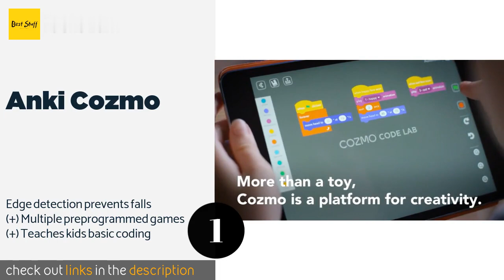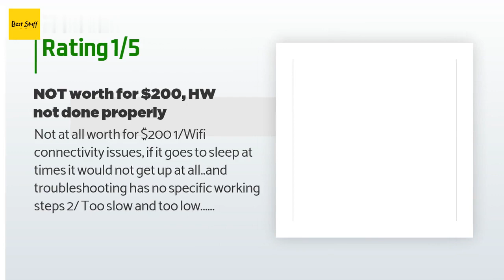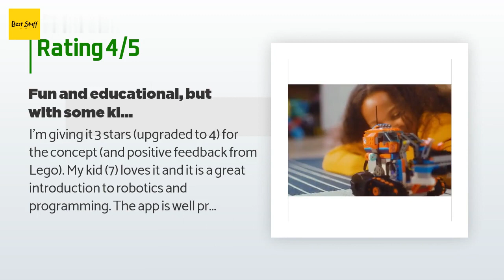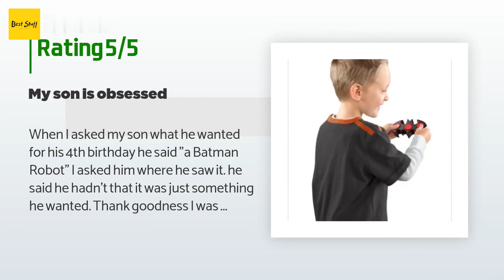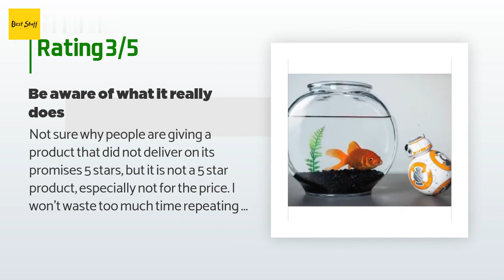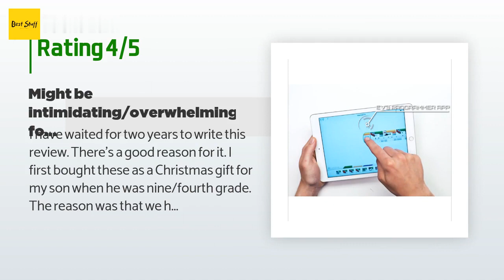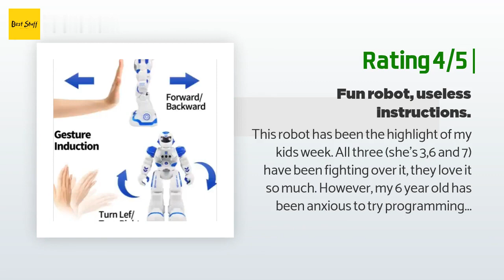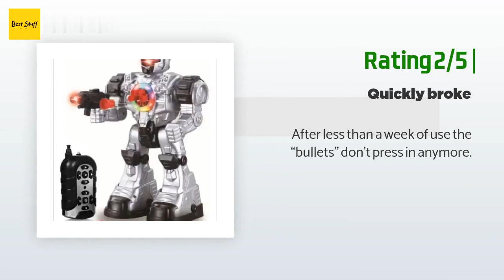🌵7 Best Remote Control Robots 2020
1 - Anki Cozmo:
✅ Amazon US
🌏 Amazon International

2 - Lego Boost Creative:
✅ Amazon US
🌏 Amazon International

3 - Fisher Price Imaginext Batbot:
✅ Amazon US
🌏 Amazon International

4 - Sphero Bb 8:
✅ Amazon US
🌏 Amazon International

5 - Lego Mindstorms Ev 3:
✅ Amazon US
🌏 Amazon International

6 - Sikaye Intelligent:
✅ Amazon US
🌏 Amazon International

7 - Play 22 Original:
✅ Amazon US
🌏 Amazon International

 Portions of footage found in this video are not original content produced by Nana Reviews. Portions of stock footage of products were gathered from multiple sources including, manufactures, respected creators and various other sources.
 "All claims, guarantees and product specifications are provided by the manufacturer or vendor. NANA REVIEWS cannot be held responsible for these claims, guarantees or specifications"